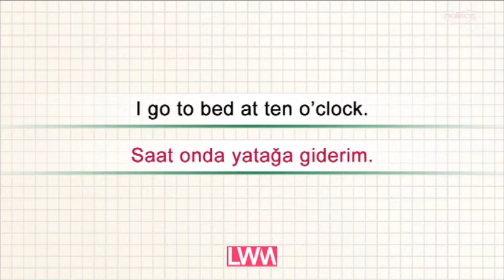GO TO BED - Learn English With Me